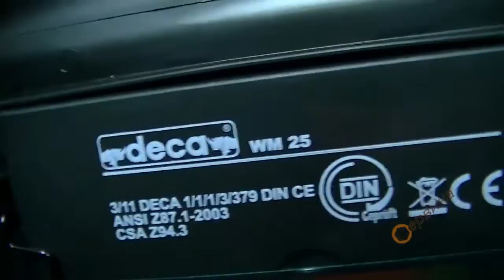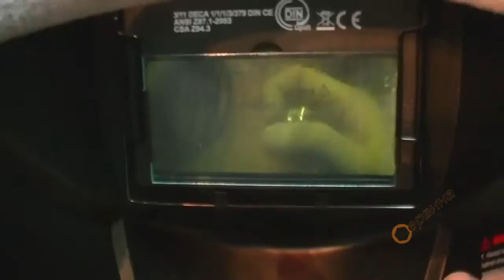Маска за електрожен шлем фотосоларен Deca WM25 DIN 11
Електрически заваръчен щит Deca WM 25, напълно автоматичен. Електронно потъмнение. Благодарение на мноогобройните си възможности за настройка, този вид каска за заваряване се адаптира перфектно към всички видове заваръчни приложения и процеси.
 - Регулация на тъмна светлина;
 - Светлина-тъмно, настройка на чувствителността, която се адаптира към различни условия на осветеност;